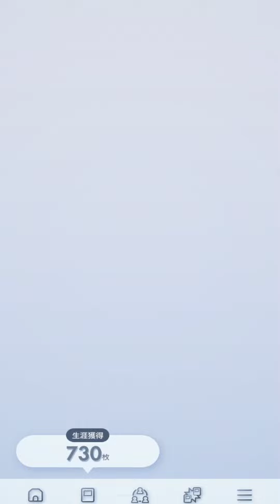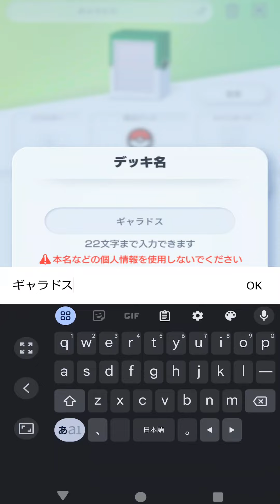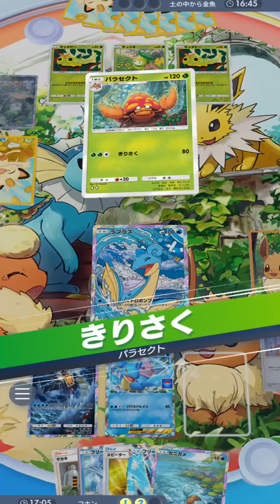【ポケポケ攻略】最強水デッキ！ラプラスexの入手と使い方 ラプラスイベント ポケモンカードアプリ Pokemon Trading Card Game Pocket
ラプラスexは攻撃するとHPが20回復するため、実質的にきずぐすりを毎ターン使用できるといえます。HPが140と高めなので、単純な殴り合いや持久戦に強いです。
カスミでエネ加速することで、ワザを使うターンを早めることができます。先攻でもカスミでエネルギーがつけば、いきなり80ダメージを与えられることもあります。
ラプラスexはHPが140なので、それを超えるダメージを出せるミュウツーexやライチュウなどに弱いです。相手の高火力ワザの準備が整う前に決着をつけましょう。

株式会社ポケモンが2024年10月30日にリリースを予定している「Pokemon Trading Card Game Pocket」（iOS / Android　※以下，ポケポケ）は，「ポケモンカードゲーム」（以下，ポケカ）を題材としたスマートフォン向けアプリだ。
　本作は，同社とポケカの開発元であるクリーチャーズ，「ポケモンマスターズ EX」（iOS / Android）の開発を手掛けるDeNAという3社の共同プロジェクトで，デジタル上でポケカのコレクションを楽しめるという。

撮影機材
端末：AQUOS R8
マイク：Steinberg UR12 XM8500
カメラ：CANON Ivis HF G20　SONY α6400